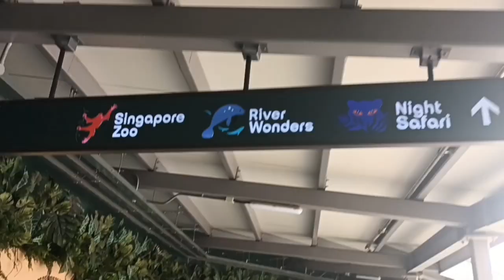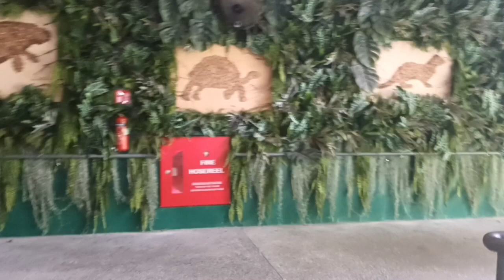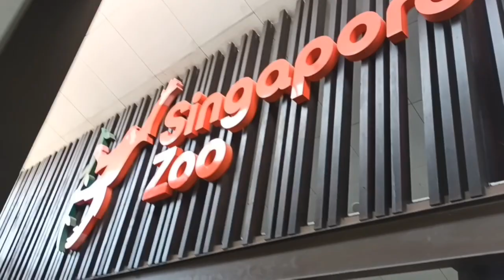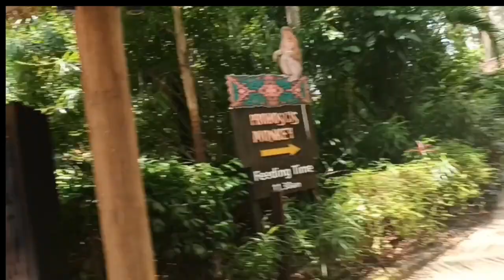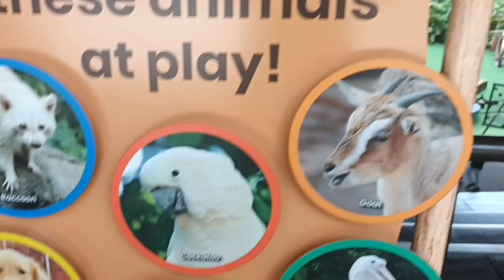Adventure At Singapore Zoo | Part 1